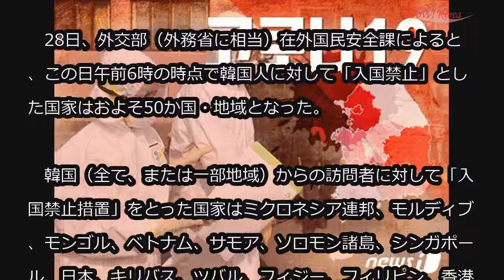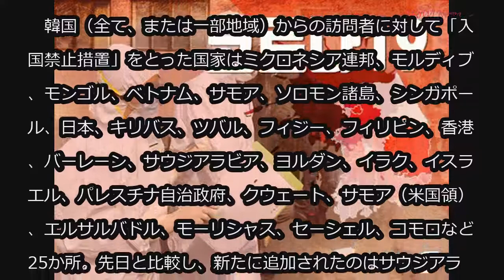およそ50か国・地域、韓国全てまたは一部地域からの訪問者「入国制限」に (2/28)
およそ50か国・地域、韓国全てまたは一部地域からの訪問者「入国制限」に

韓国での新型コロナウイルス感染者増加に伴い、韓国からの外国人に対して入国を制限、または韓国への渡航自粛を勧告する国家（地域）が増加している。

　28日、外交部（外務省に相当）在外国民安全課によると、この日午前6時の時点で韓国人に対して「入国禁止」とした国家はおよそ50か国・地域となった。

　なお、韓国発の便に搭乗した乗客らに対する検疫を強化、または隔離措置する国家（地域）も増えている。